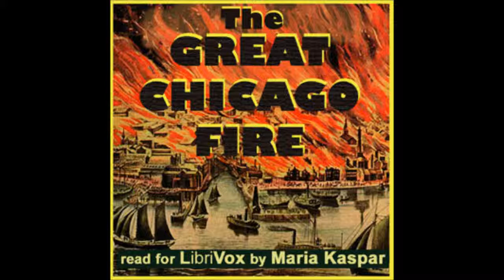Great Chicago Fire by Charles Cole Hine - 11/17. Pamphlet 3, Part 2 (read by Maria Kasper)